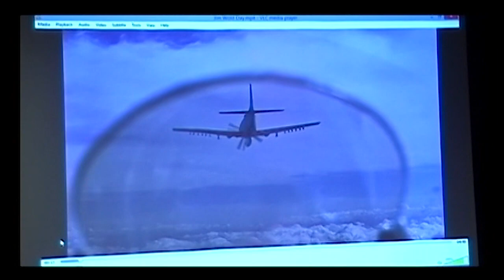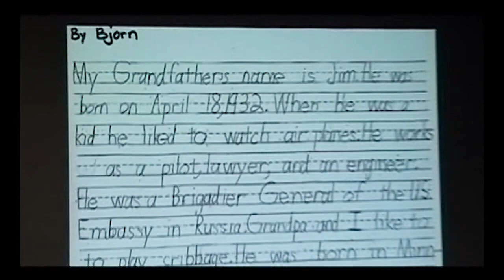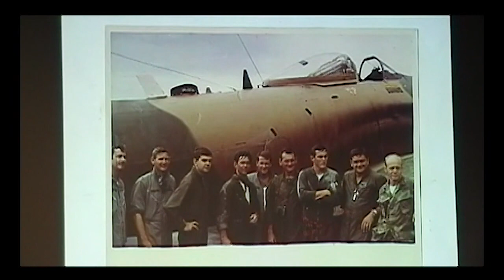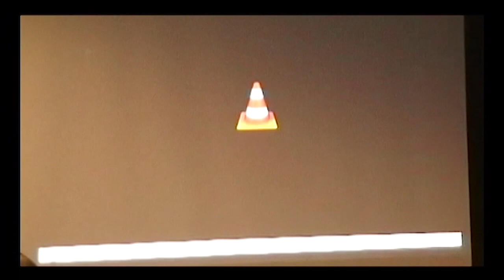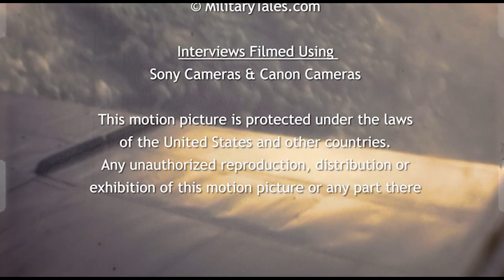OLAA Explained - Jim Wold Day 2015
A huge thank you to Greg Morehead Editor, of Warbird Digest for holding on to a mini VHS tape recording of this event. We worked together to recover this recording and have it digitized thus saving this event for future generations.

JIM WOLD DAY VIDEO PRESENTATION NARRATIVE…

A huge thank you to Neal and Rhonda Melton for offering an OLAA (Operating Location Alpha
Alpha) the event at the Tennessee Museum of Aviation on 02 May 15. Don Engebretsen proposed
honoring OLAA Commander Lt Col. Jim Wold after recently visiting his family in North Dakota
and finding that they knew almost nothing about his service in combat. The visit was also a gold
mine for OLAA information even though Jim Wold had passed in 2003. Jim’s family granted us
full access to his records. Special thanks to Mel Swanson for doing most of the Museum
organizing legwork for the event due to serious health issues concerning Don’s wife, Linda.
Don and Linda proffered inviting all the extended family of Jim Wold to the event and helped
defer their travel expenses. Neal Melton invited Greg Morehead Editor, of Warbird Digest and
he offered to mini-VHS tape record this event. Sadly, for years we believed that the taping had
many issues and was not available and had been lost due to a technical issue. Persistence prevailed and years later efforts by Neal and Rich Benjamin working together recovered much of the recordings and have them digitized thus saving this event for future generations. Kudos to Greg and Warbird Digest for filming and sharing.

In 2015 a very special group of men came together the celebrate and pay honor to their leader
Jim Wold. Join us as the combat pilot and Wold family witness Skyraider 665, Lt. America,
doing a fly-by for the reunion. As we enter the discussion there is a very nice slideshow of Jim
Wold's, flying time in South-East Asia. Later, men from his unit step up to recall special
moments with Jim in 1969/1970.

Lt Col. Jim Wold was deployed to South Vietnam, where he served as operations officer for the
6th Special Operation Squadron operating out of Pleiku. He then went on to command OLAA
units at Pleiku and Da Nang air bases. While in Vietnam, Wold flew 241 combat missions
primarily in the A-1H attack bomber. Nearly all his flights provided direct air support to
American ground forces engaged in close-quarters combat with enemy guerillas or Search and
Rescue missions (SAR’s) for downed combat pilots. For his service in Southeast Asia, Wold
received the Bronze Star, six Distinguished Flying Crosses, and sixteen Air Medals. OLAA is a
complicated subject matter and there are many misconceptions about its very existence. That
seems to be the case for most all in-country A-1 Skyraider operations centered on basing at
Pleiku and Da Nang. OLAA was a last-minute organization dictated by a reversal of
Vietnamization in this one example due to the special requirements of MACVSOG (Military
Assistance Command, Vietnam – Studies and Observations Group) in the AO (Area of
Operations). Clearly, our OLAA operations were thrust on the 56th SOW Wing which was not
prepared for such a situation.

While our Wing support, in the beginning, was well intended, the longer we existed the more we
were misunderstood/mistreated, and we became a perceived burden. Anyone who understands
the USAF command structure will understand that the Wing rules with the final say and
determinations of assigned risks. Fairness matters not, but OLAA was not to be taken lightly
regarding anything MACVSOG required no matter Army v. USAF priorities. Remember that
essentially SOG reported to the JCS (Joint Chiefs of Staff), so OLAA SOG missions came first
and foremost…Vietnamization be damned in this case for just over one more year.